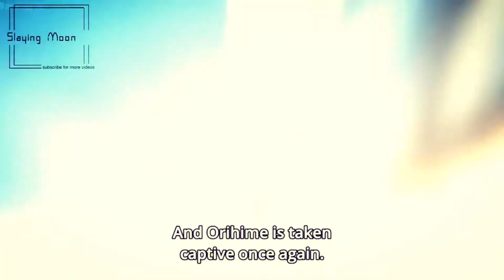Yvng Lvffy Feat. RexGawd - Kid Arrancar (AMV)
Kid Arrancar Prod. Big Will
Full EP